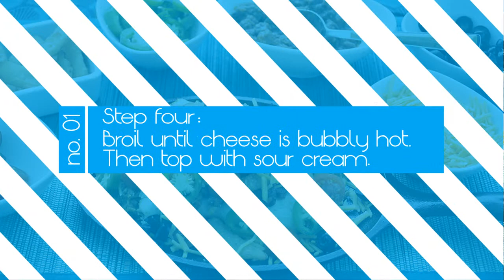Tamale Nachos Recipe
Tamale Nachos
Serves: 4

INGREDIENTS
- 8 Shredded Pork Tamales, prepared according to package directions
- 20 Battered Onion Petals, prepared according to package directions
- 1 15 oz. can Chili, warmed
- 2 cups Shredded cheddar cheese
- 1 cup Halved grape tomatoes
- ¼ cup Black olives, sliced
- ¼ cup Jalapeños, sliced
- ¼ cup Sour cream

DIRECTIONS
1. Place broiler on high.
2. In oven safe pan lay Shredded Pork Tamales flat.
3. Spoon chili mixture over and add Battered Onion Petals, cheese, tomatoes olives and jalapeños.
4. Place in broiler until cheese is bubbly hot.
5. Top with sour cream. Enjoy!